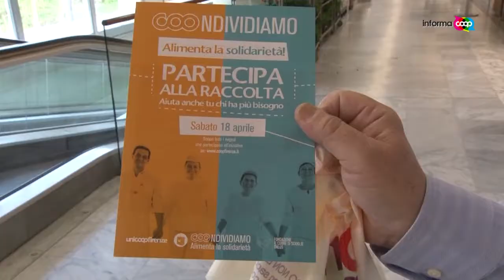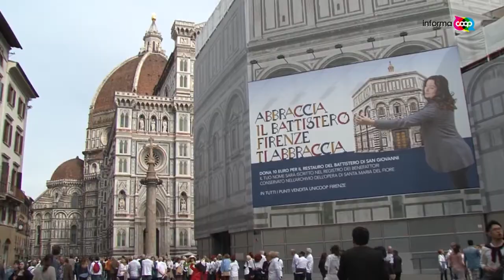Raccolta alimentare nei punti vendita Unicoop Firenze 18 aprile 2015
Il 18 aprile 2015 si è tenuta una raccolta alimentare in quasi tutti i punti vendita Unicoop Firenze. In questo servizio alcuni momenti della raccolta al supermercato Coop di Siena Grondaie e di Pisa Porta a Mare (servizio InformaCoop, 25-26 aprile 2015)